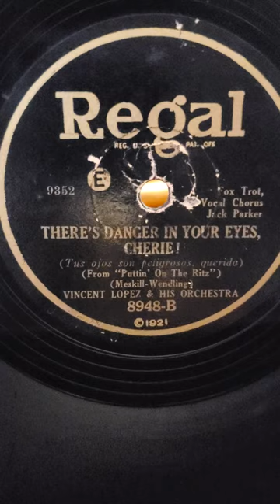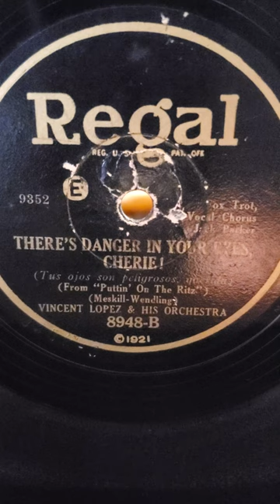There's Danger in Your Eyes - (vocal Jack Parker) Vincent Lopez and his Orchesta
There's Danger in Your Eyes - (vocal Jack Parker) Vincent Lopez and his Orch Regal Records #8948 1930